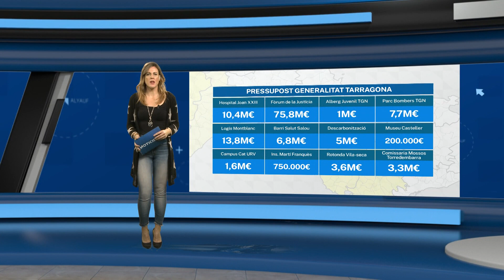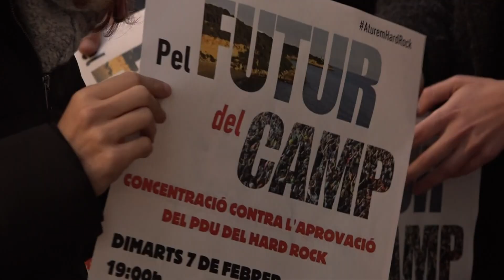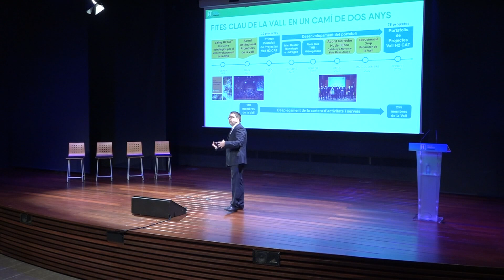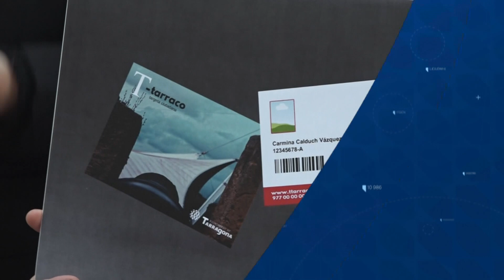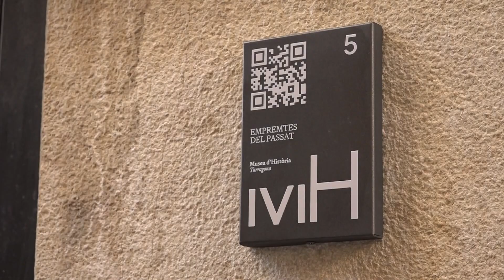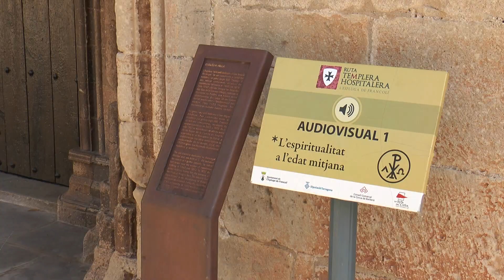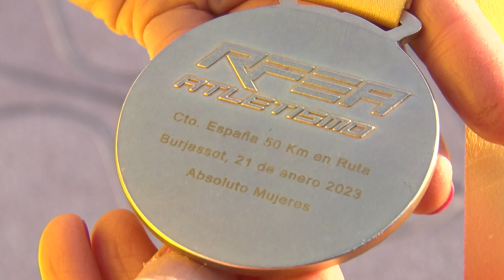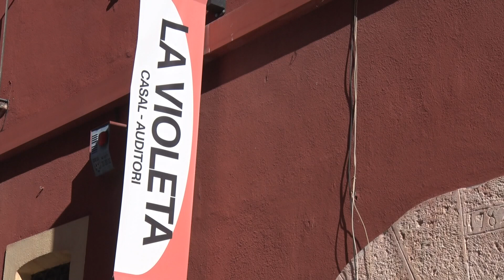🟣​ Notícies 12. Edició vespre. 02/02/2023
El pressupost de la Generalitat preveu invertir enguany 112 mlions d'euros al Camp de Tarragona, una xifra molt similar a la de l'any passat. Avui s'han conegut els detalls dels comptes després de l'acord entre ERC i PSC per aprovar-los. La inversió creix sobretot a la Conca de Barberà, amb un 80% més respecte al 2022.

El Camp de Tarragona acollirà el centre català per a la descarbonització de la indústria. Es planteja com un escenari previ per reduir les emissions abans que es pugui fer el pas cap a l'hidrogen verd.

D'aquí dos mesos, Tarragona estrenarà el projecte Porta Tarraco que donarà la benvinguda als visitants. És la previsió amb què treballa l'ajuntament. La maqueta tornarà a la Volta del Pallol on hi haurà un mapping on s'explicarà la  història de la ciutat.

Estarem a Valls que celebra avui la mare de déu de la Candela, lluny de la gran festa de les anteriors Decennals. La celebració se centra en la simbologia de la benedicció de les Candeles i l'actuació de la Moixiganga a l'església de Sant Joan.

L'atleta Mireia Sosa vol competir al Mundial després de proclamar-se campiona d'Espanya en la modalitat de 50 quilòmetres. Als 42 anys, la tarragonina va assolir la tercera millor marca de la història i afirma que encara pot superar els seus registres.